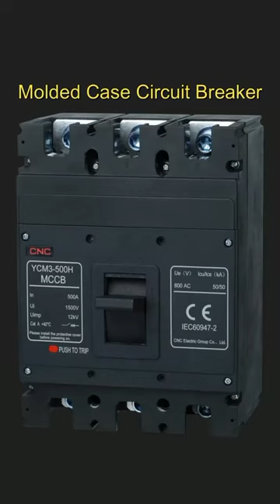how to molded case circuit Breaker#AleemelectricKiDuniya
Best electric bike 2022, best electric bike, electric bike, best electric bikes 2022

electric stove
how to
portable electric stove
hot plate electric stove
youtube shorts
electric chula
making electric stove
how to make simple electric stove
electric
how to make a portable electric stove
kitchen gadgets amazon
kitchen tools name
device
cooking device
youtube videos
pakistani vlog
indian blogger indian vlog
pakistani vlogger
electric stove heating element
electric stove heater
electric stove fireplace
12 volt eletric stove
12 volt stove
kitchen gadgets 2022
gas stove factory